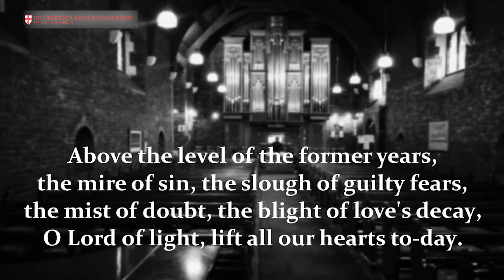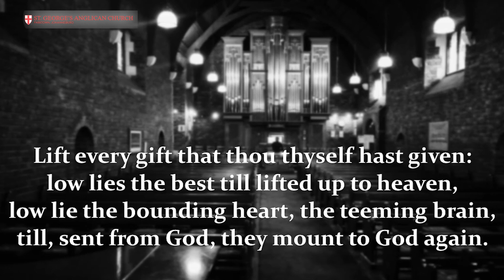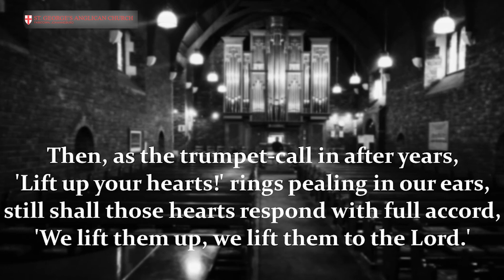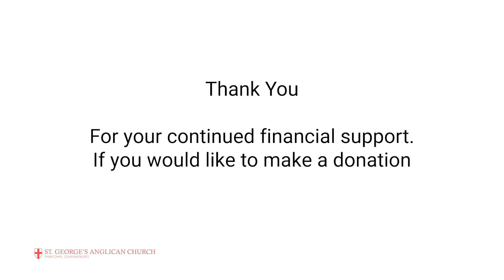Fifteenth Sunday after Pentecost Sermon || Revd Eben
In this week's video Revs Eben delivers this week's sermon from St. Georges Church in Parktown.